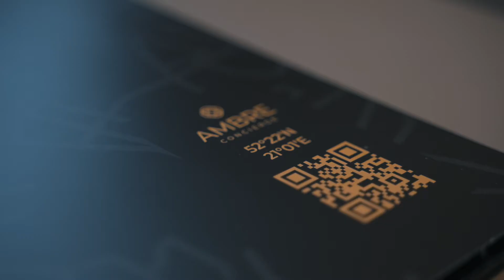Ambre Concierge - wizytówka Business'owa Warszawskiej agencji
Film przedstawiający działalności Warszawskiej agencji VIP - Ambre Concierge
produkcja hobbyholik